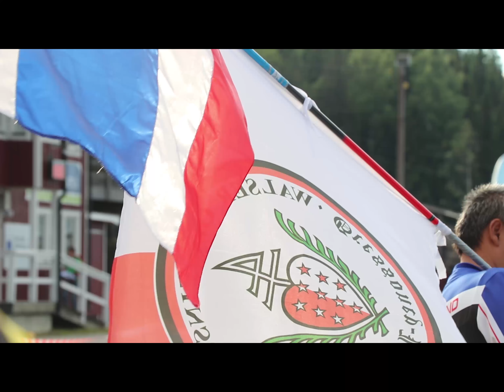Rullskid-VM i Sollefteå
Masstarten. Rullskid VM 2017